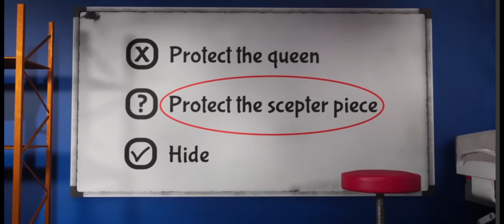Garten of Banban 7 - Official Teaser Trailer